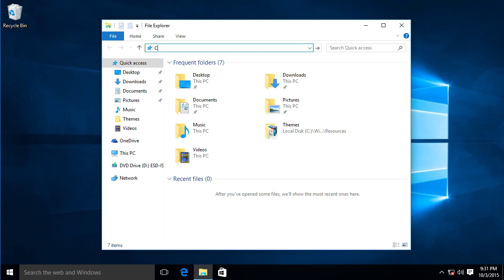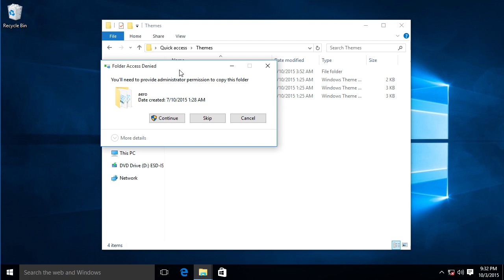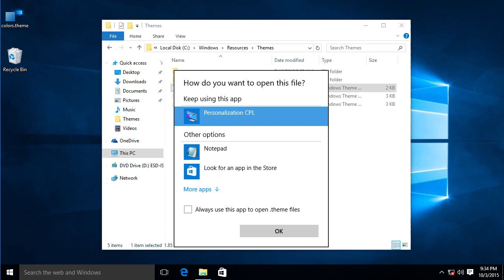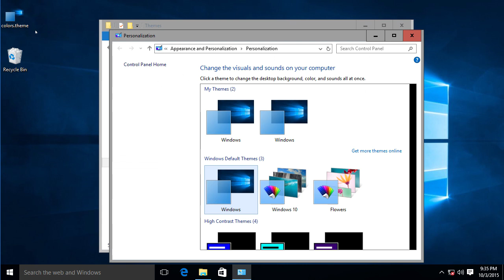NEW way to Change Color/Colour of Windows 10 White Title Bars (No downloads!)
Today, I'll tell you another easy way to change the color / colour of your Windows 10 white title bars! No downloads or theme patchers required.

Now I've actually made a video on this in the past, but it linked to a third-party website, and unfortunately that link doesn't work anymore. But I haven't let that stop me, because I've actually found a new way to change the colour of Windows 10's titlebars, and here's the basic steps:

1. Launch File Explorer, go to C:\Windows\Resources\Themes

Copy the Aero folder and paste it in the Themes folder. Click Continue to provide Administrative permission, and skip the "File Access Denied" error.

2. Open the "aero - Copy" folder. Locate aero.msstyles and rename it to colors.msstyles. Open the en-US folder and rename aero.msstyles.mui to colors.msstyles.mui.

3. Move back to the Themes folder and copy aero.theme to your desktop. Then rename it to colors.theme. Open the colors.theme file with Notepad or another plain-text editor. Find the [VisualStyles]  section and change Path=%ResourceDir%\Themes\Aero\Aero.msstyles to Path=%ResourceDir%\Themes\Aero\colors.msstyles.

4. Close and save, then double click the file.

I hope this works for you! If you want to change the color of your titlebars once the theme has been installed, then you can always right click on your Desktop and click "Personalise", then go into the "Colors" tab and pick any colour you like. It should be applied to the titlebars of all Windows apps (eg. those which don't use the Metro / Modern UI).

NEW way to Change Color/Colour of Windows 10 White Title Bars!